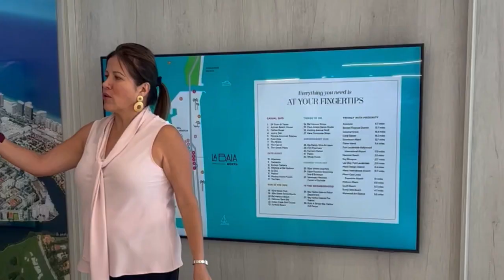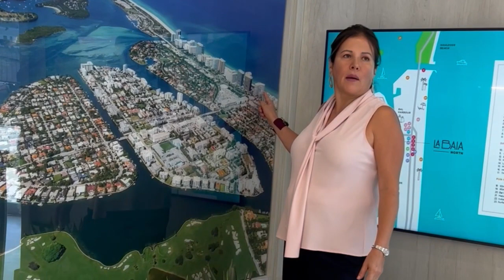LA BAIA NORTH AT BAY HARBOR ISLANDS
La Baia North is a waterfront property located at Bay Harbor Islands, FL 33154. The property comprises 57 bayfront condos with resort-style amenities at the pinnacle of Bay Harbor Islands, FL​1​. Developed by Ian Bruce Eichner and designed by Luis Revuelta, the building is expected to be completed in 2024​.

The property offers various types of residences, including:

Residence Floors 2 - 6 with 9' ceilings, floor-to-ceiling glass doors and windows, a Miele® appliance package, and private waterfront terraces​​.
Penthouse Floors 7 & 8 with 10' ceilings, a private terrace with unobstructed views of Biscayne Bay, the Atlantic Ocean, Miami Beach, and Downtown Miami, and a Miele® wine refrigerator​1​.
The residences have configurations of 2 bedrooms + den, 3 bedrooms + den, and 4 bedrooms, and they are delivered fully finished​1​. Floor plans available on the website I found show residences ranging from 2 to 4 bedrooms, with sizes from 1766 to 2449 square feet​​.

The building's amenities include 20,000 square feet of resort-style amenities, including over 8,500 square feet of lush tropical landscaping and open green spaces, a 10,000 square foot Rooftop Amenity Deck with dedicated Kids’ Area and Adults’ Area, a relaxing pool with sun-shelf and immersed sun loungers, a tropical rooftop heated Adult Soaking Spa overlooking Biscayne Bay and the Atlantic Ocean, lounge areas, outdoor rooftop Summer Kitchen and dining area with spectacular bay views, a rooftop Sunset Lounge with cozy seating and firepit, private business offices, a Residents’ Club Room overlooking the water with lounge seating, a movie theater and private bar for entertaining, a state-of-the-art Fitness Center, private boat slips, water sports launch dock, Sunrise Terrace with dock-side lounge seating overlooking Biscayne Bay, dedicated Kids’ Play Lawn, and Study Pod areas​​.

Residences feature 9’ ceilings, private terraces with unobstructed views, floor-to-ceiling impact-resistant sliding glass doors and windows, imported European wide-plank wood flooring and marble stone in bathrooms, custom European cabinetry and kitchen pantry, Miele® appliance package, quartz stone countertops in the kitchen, top-of-the-line Hansgrohe® fittings in the kitchen, Miele® wine coolers in Penthouses, vanity with double-sinks, premium bathroom fixtures and fittings, natural marble stone flooring in the primary bathroom, and a glass-enclosed shower featuring dual rainfall shower heads​.